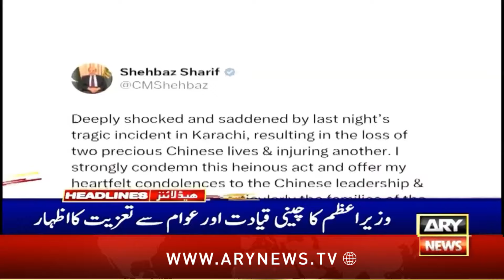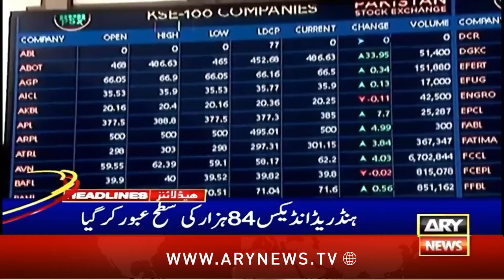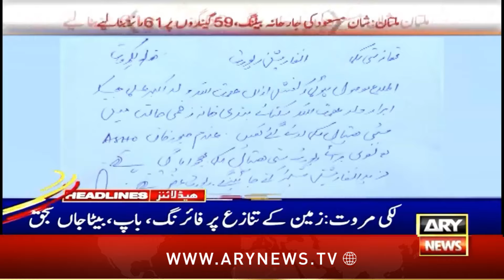ARY News 7 PM Headlines | 7th October 2024 | KP House Islamabad’s various blocks ‘sealed’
KP CM Gandapur, 350 others booked in terrorism case

PTI decides not to ‘participate’ in APC on Palestine

Pakistan to ‘dissolve’ two authorities of Health Ministry

PTI founder ‘banned’ from meeting family, lawyers

Pakistan govt decides to ‘dissolve’ SAFRON ministry